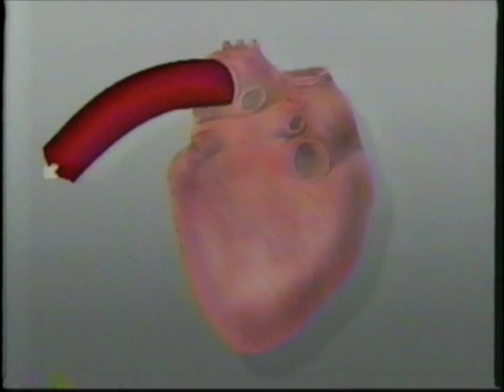1984 Winter Olympics - Women's 5 Kilometer Cross Country - Part 2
Gold  Marja-Liisa Hämäläinen Finland (FIN)
Silver  Berit Aunli                  Norway (NOR)
Bronze  Květa Jeriová  Czechoslovakia (TCH)
4  Marie Risby (SWE)
5  Inger Helene Nybråten (NOR)
6  Britt Pettersen (NOR)
7  Anne Jahren (NOR)
8  Ute Noack (GDR)